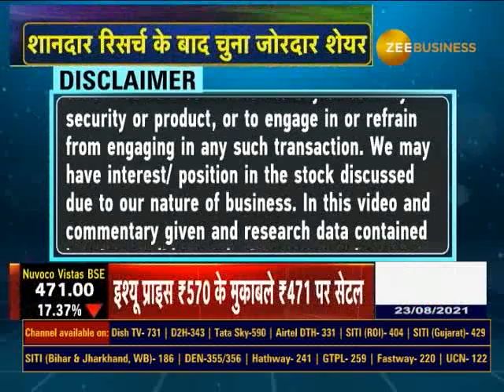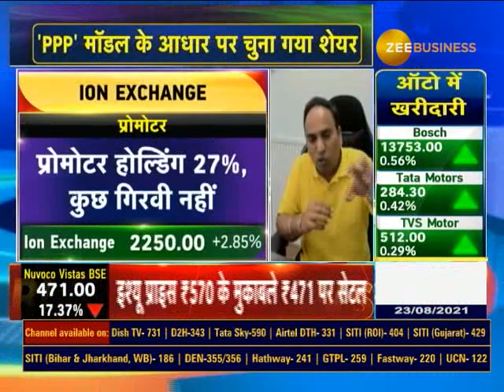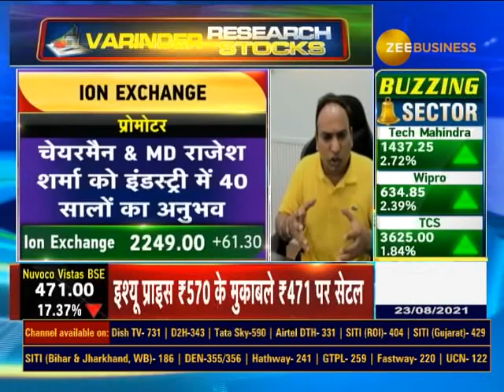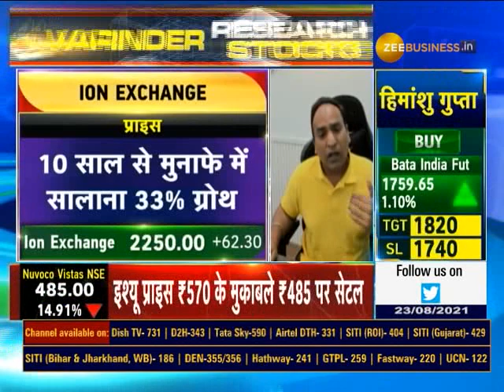Varinder Research Stocks में आज Ion Exchange क्यों आया Varinder Bansal के रडार पर